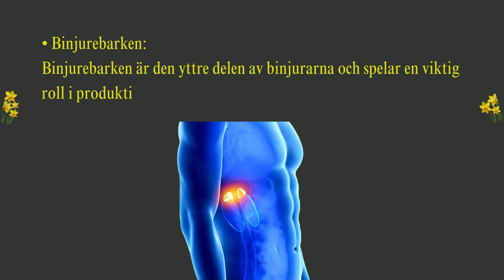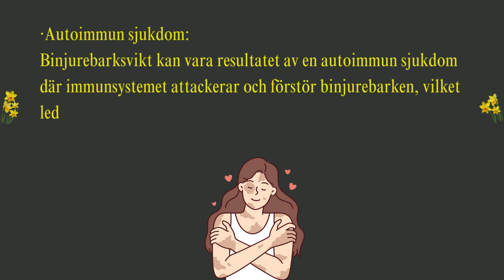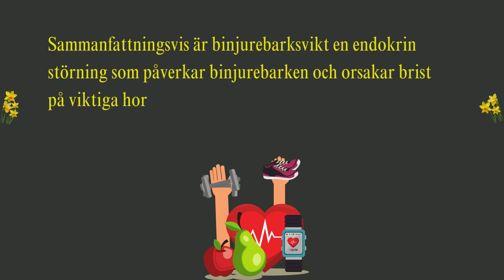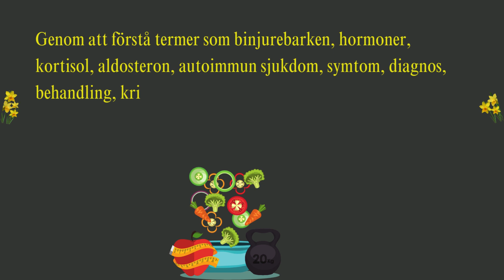Binjurebarksvikt - viktiga ord: